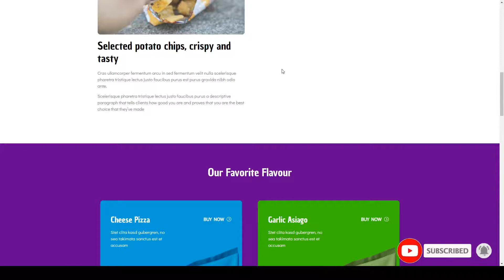Marami - Snack Brand and Bakery Template Kit gallery dinner Build Website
Tags brand, burger, business, cake, chips, clean, delivering, dinner, elementor, fast food, food, gallery, pizza, restaurant, snack